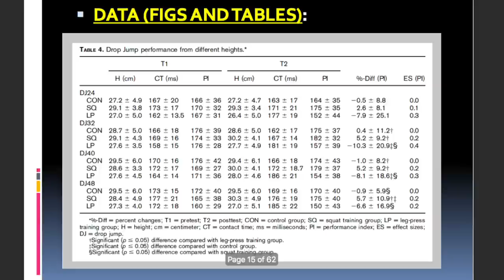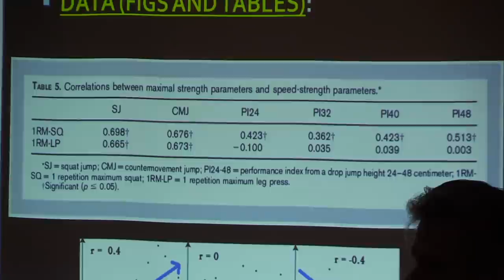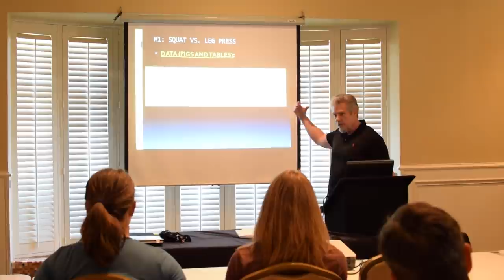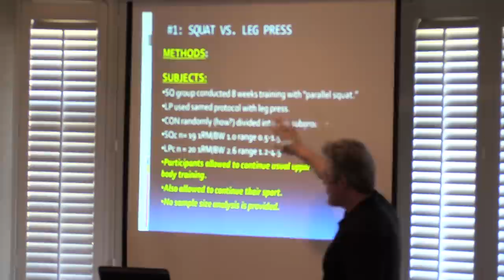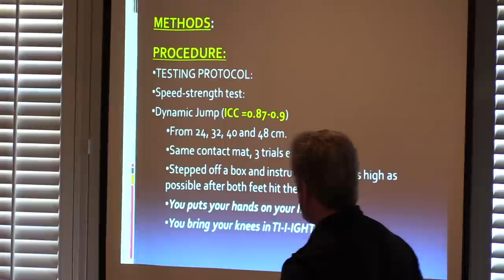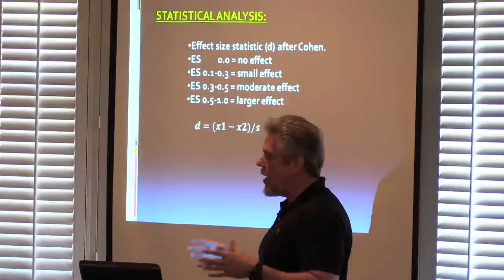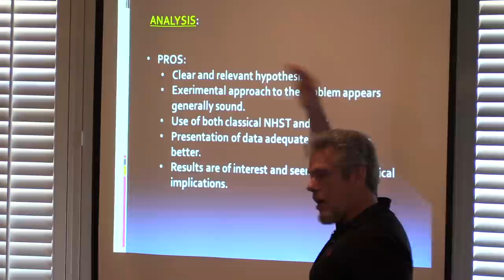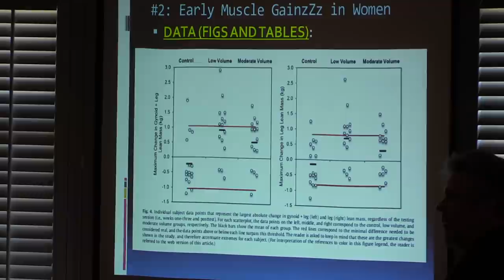2016 Literature Review (Part 3) | Dr. Jonathon Sullivan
Sully wraps up the Literature Review delivered to the Starting Strength Coaches Association Conference in August 2016.